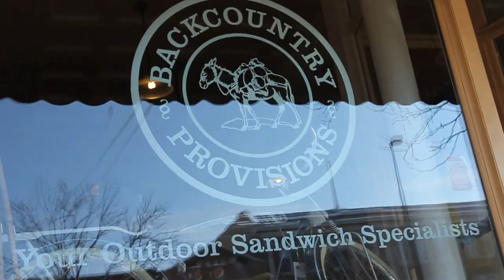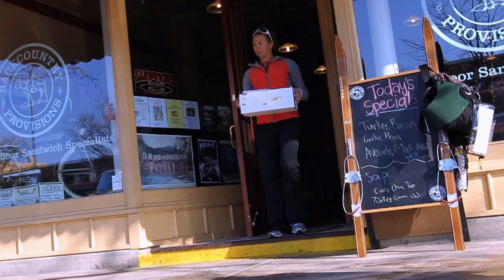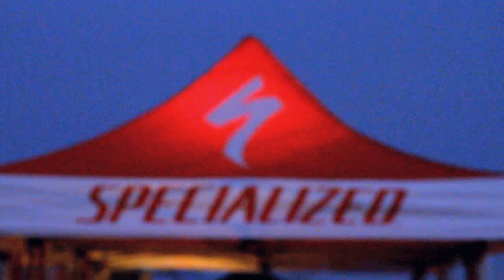USGP New Belgium Cup - Fort Collins, CO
Team California Giant's Meredith Miller takes you through her pre-race-day routine as the USGP series lands in her home town of Fort Collins, CO.